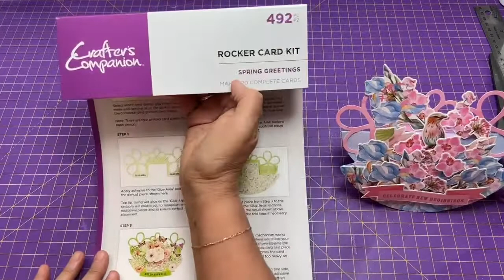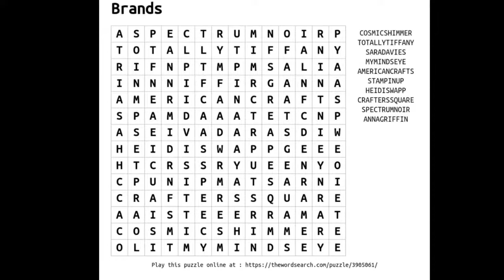Crafts N Games - Crafter’s Companion Rocker Cards Live with Cindy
I invite you to join me for CRAFTS N GAMES on Live with Cindy, tonight, August 8,  2022 at 7pm CDT.

In today’s Live,  we will explore the Crafter’s Companion Rocker Card Kit and a couple of cards from the Kit!

Thank you in advance for supporting me and my channel. I’m thrilled to bring you more content! You will help me make my videos better and better!

Short User Profiles:
Now on TikTok @CindyALewis

Intro Maker used for Intro and Outro